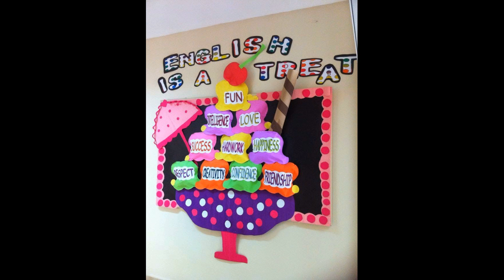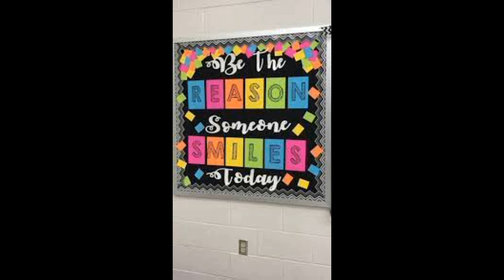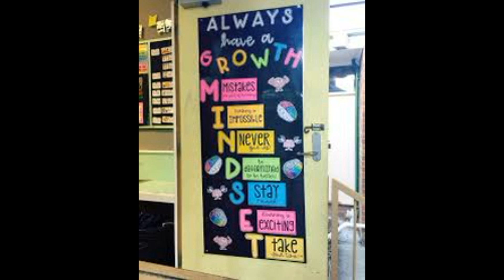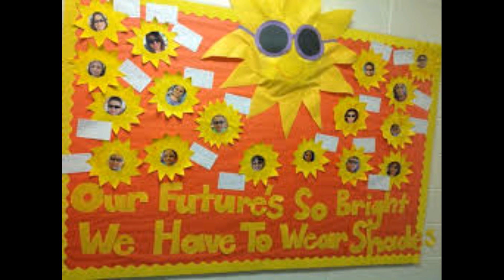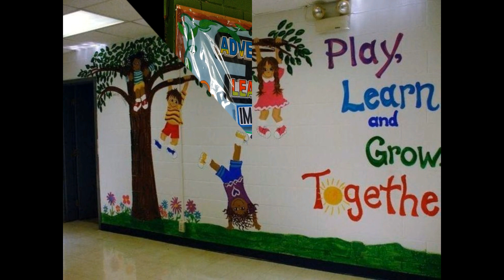50+ Classroom Decoration ideas for teachers || Handmade decoration ideas || Back to School ideas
Welcome to Knowledge Club

Video Title:  50+ Classroom Decoration ideas for teachers || Handmade decoration ideas || Back to School ideas

Also, the images shown in the video are illustration purpose only.